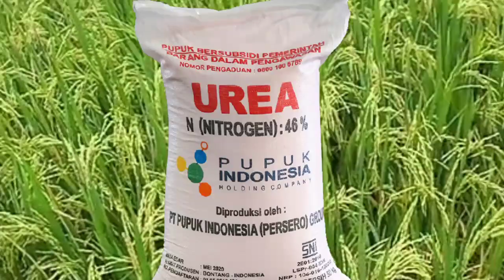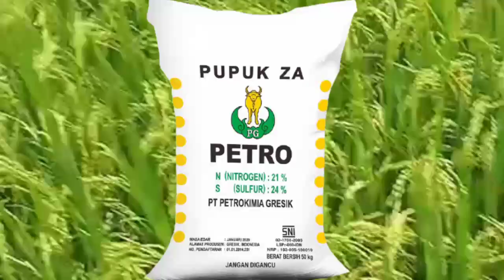daftar pupuk terbaik untuk tanaman padi🌾